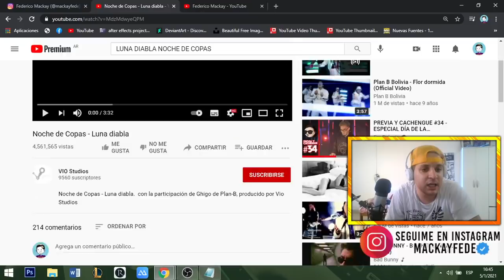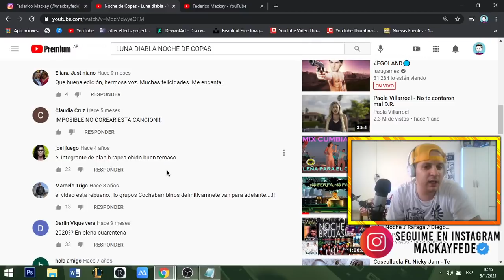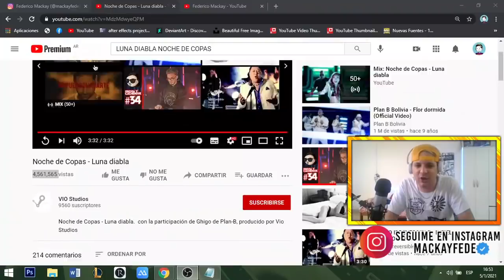Noche de Copas 🍷 Luna diabla 😈 ¡BAILEMOS y SEAMOS INFIELES!